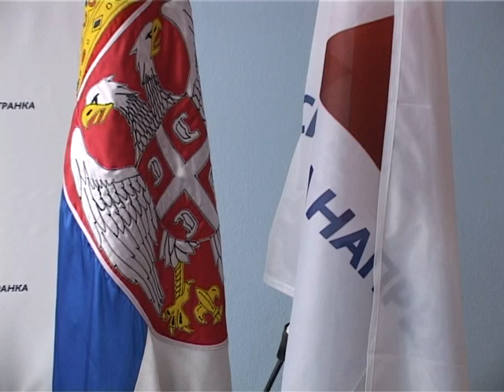Pezsgővel ünnepeltek (Választások 2012)